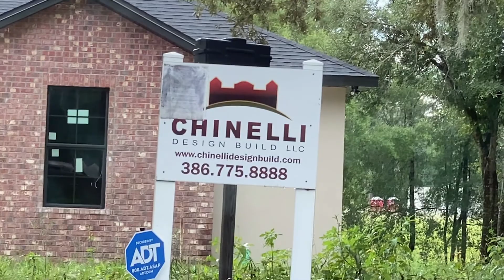Beautiful Neighborhood Big yard Timbers, DeLand, Florida